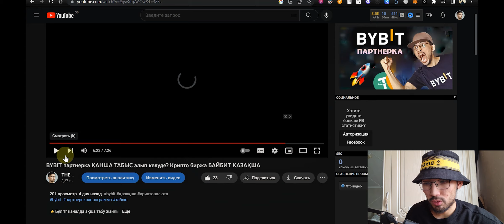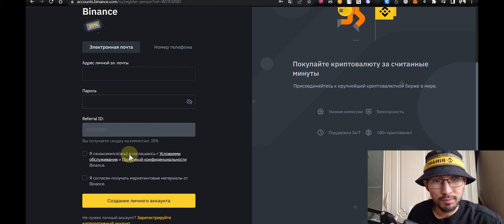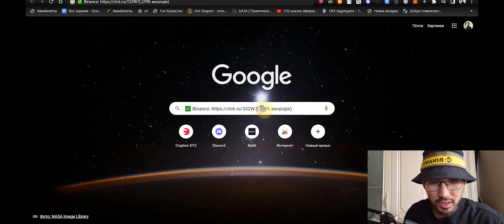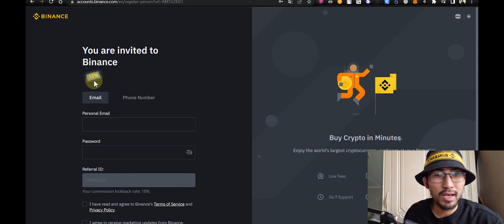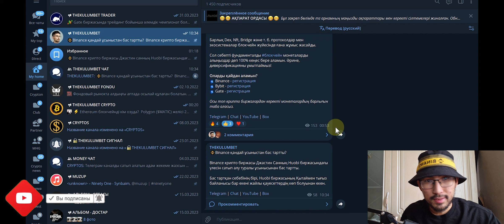ОРАЗА күні АЛДАУДА! БҰЛ ВИДЕОНЫ қарамай BINANCE РЕГИСТРАЦИЯ ЖАСАМА!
✅ YouTube арналарым:
• Thekulumbet -@thekulumbet

Ораза күні алдауда! Бұл видеоны қарамай Binance регистрация жасама! Қалайсыз миллионер? Бұл видеода сіздерге крипто биржада бар скидка немесе қазақша жеңілдік жайлы айтпақшымын! Бірақ, бір қазақ блогері адамдардың білімсіздігін қолдана отырып, бинанс регистрация арқылы көп адамдарды алдауда! Крипто биржаға регистрация жасаған кезде неге көз салу керек және қалай тексеру керей жайлы осы видеода айтып өттім. Видеоны мұқият қарап шық!